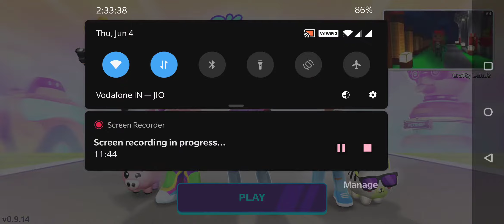PK XD GLITCHES ARE HILARIOUS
In today's video I have some glitches for you guys
Video of glitches